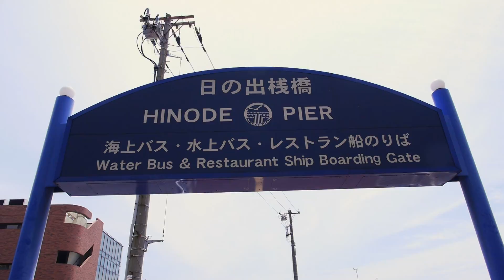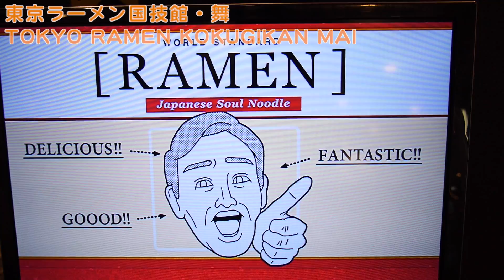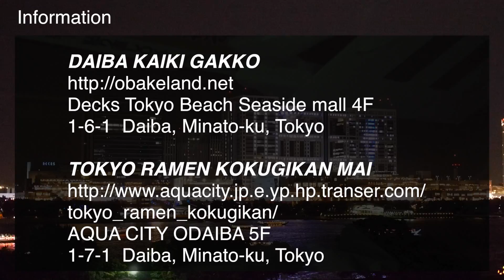How to enjoy the Japanese leisure island Odaiba!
The leisure island "Odaiba" located in the middle of Tokyo Bay is gaining more and more popularity.
It's a place where you can go with your family, your friends, your partner etc. and have fun the whole day.
There are lots of shopping malls, restaurants and other leisure facilities for you to explore.
You can go to Odaiba by the "Yurikamome"-train, by water-bus, … or even WALK! Getting to Odaiba is actually also fun! Why don't you hang out at Odaiba, feel the ocean breeze and relax?

Information:
Madame Tussauds Tokyo
Decks Tokyo Beach Island mall 3F
1-6-1 Daiba, Minato-ku, Tokyo

Decks Tokyo Beach Island Mall 4F
1-6-1 Daiba, Minato-ku, Tokyo

Decks Tokyo Beach Seaside mall 4F
1-6-1  Daiba, Minato-ku, Tokyo

AQUA CiTY ODAIBA 5F
1-7-1 Daiba, Minato-ku, Tokyo

Access:
By train
YURIKAMOME Line 2-minutes walk from Odaiba Kaihinkouen Station.
RINKAI Line 5-minutes walk from Tokyo Teleport Station.

By water-bus
ODAIBA Line or ASAKUSA-ODAIBA DIRECT Line 3-minutes walk from Odaiba Kaihinkouen.

On foot
RAINBOW BRIDGE
Summer (April to October) 9am - 9pm
Winter (November to March) 10am - 6pm
(Closed on the third Monday of every month)